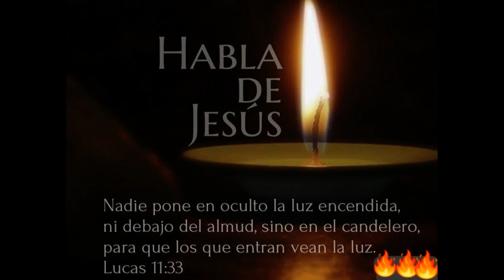Juan Bautista y su relación con el fuego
Esto ya estaba escrito en el libro del profeta Isaías: Oigan ese grito en el desierto: Preparen el camino del Señor, enderecen sus senderos.

Versículos relacionados
Lucas 3 presenta la predicación de Juan el Bautista y su bautismo de arrepentimiento para la remisión de los pecados. Además, el capítulo también trae la genealogía de Jesús y su presentación pública en el bautismo por Juan.

La festividad de san Juan, es una tradición, cuyo origen se ha perdido a lo largo del tiempo.

Como la gran mayori­a de los cristianos católicos saben, la fiesta que se celebra 24 de junio es la de san Juan Bautista, primo de Jesús nacido seis meses antes que el.
Los textos sagrados dicen que Zacarías mandó encender una hoguera para anunciar a los cuatro vientos el nacimiento de su hijo Juan
Una vez que nació el cristianismo, la conmemoración de la noche más larga del año se asoció al nacimiento de San Juan Bautista que según la Biblia, tuvo lugar el 24 de junio.

 Lo que llama la atención y no es mencionado en la Biblia, es la relación que tienen las fiestas de san Juan Bautista con el fuego.
En lo que refiere a tradiciones muchas de ellas se perdieron en el tiempo.
Según la tradición, la festividad de san Juan coincide con el solsticio de verano europeo, cuando ya antes el del cristianismo se practicaba todo tipo de rituales vinculados a la purificación, a la fecundidad, a la solicitud de bonanzas y al alejamiento de los males.

La noche de las hogueras era un evento mágico, un inmejorable momento para espantar a los malos espíritus, romper con lo malo del año (por eso se quemaban objetos antiguos) y se hacían votos por el amor o la fertilidad.
Esta tradición es mucho más antigua que su celebración cristiana.
En el hemisferio norte se basaba inicialmente en la evocación de la llegada del día más largo del año, el solsticio de verano, a partir de ese día las horas con luz solar empiezan a menguar y los días comienzan a acortarse.

La tradición indicaba que para ayudar al sol a pasar la angustia de su menor permanencia en los cielos, había que encender hogueras para animarle a mantener la luz.

Antiguas tradiciones perdidas en el tiempo
Se practicaba todo tipo de rituales vinculados a la purificación, a la fecundidad, a la solicitud de bonanzas y al alejamiento de los males. Para llegar a todos estos estados anteriores, eran y son imprescindibles el agua y el fuego.

En Europa, se creía que el sol salía brillando la mañana de san Juan, por lo que bañarse o caminar descalzo sobre el rocío aseguraba salud para todo el año.
Muchos padres despertaban a sus hijos antes que saliera el sol y los llevaban al río para darse un chapuzón.

Rituales durante la noche
La celebración de la noche de San Juan como la conocemos hoy en día es una noche mágica, de fuego y purificación, donde los rituales realizados se enfocan a fortalecer el espíritu, a vencer el miedo a lo desconocido, a protegerse, atraer el amor y la buena suerte.

Es un impulso a la renovación interior para conquistar nuevas energías y abrasar en la hoguera todo lo que queremos dejar atrás en nuestras vidas.

Los rituales más comunes para aquellos que pueden celebrarlo junto al mar, son: hacer una hoguera y saltarla de 7 a 9 veces, meterse en el mar de espaldas o pedir un deseo mientras rompen las olas en tus pies.

Sin embargo también hay rituales para hacer en casa, utilizando velas, hierbas, piedras e inciensos, lo que hará nuestra noche de San Juan tan mágica como en la playa.

Nuestros expertos recomiendan utilizar un caldero pequeño de hierro y quemar dentro un carbón junto con una mezcla de hierbas de acuerdo a lo que deseas.
Las hierbas más utilizadas son la desatrancadera, abre caminos, tomillo, romero, menta, verbena y ruda.
También se utilizan los inciensos como benjuí, canela, lavanda, mirra y laurel.
Además si lo que deseas es purificar, quemar palo santo siempre es una buena opción.

También puedes realizar baños antes y después de la noche de San Juan, para eliminar todas las energías negativas puedes utilizar un baño de hierbas amargas y después de las 12:00 realizar un baño con hierbas dulces que atraerá a ti todo lo bueno y próspero.

Si deseas utilizar velas, lo más recomendable es un velón 7 potencias o dorado.  Se recomiendan en velas o velones de color rojo si tu petición tiene que ver con amor, para abrir caminos el color verde; si de dinero y trabajo se trata, el amarillo; para proteger a alguien o algo, el morado, y para purificar el blanco